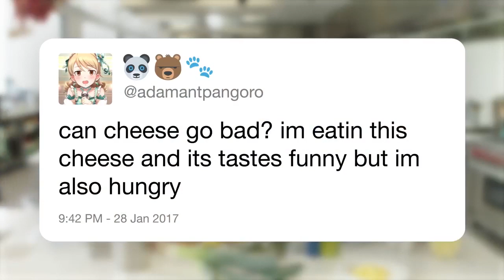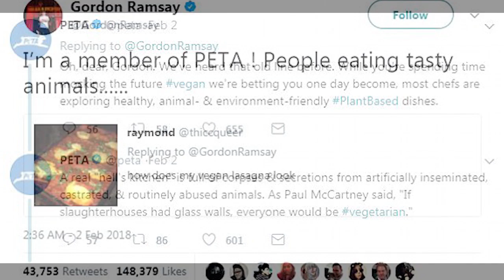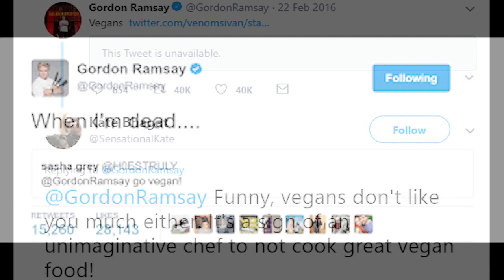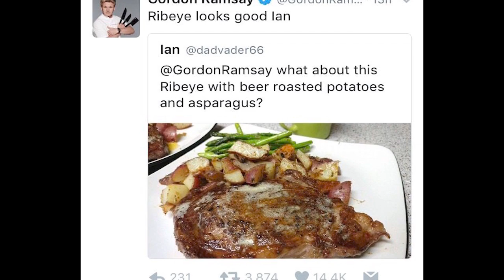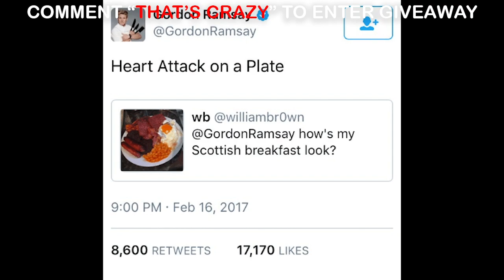Times Gordon Ramsey Crossed The Line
Gordon ramsey is known to be one of the most popular chefs and has made a name for himself as a celebrity.

Hes mostly known for his short and explosive temper against his fellow chefs. Gordon ramsey has been quoted hundreds of times and is known to have insanely offensive and hilarious punchlines that make his shows extremely entertaining. Though there has been times where gordon ramsey really crossed the line. In this video we collected some of the moments gordon ramsey crossed the line and came of extremely disrespectful and offensive to the viewers. Gordon Ramsey usually knows how and when to deliver his punchlines but there have been time he slips up and comes off tasteless. Ramsey also has had some actions that were pretty distasteful .